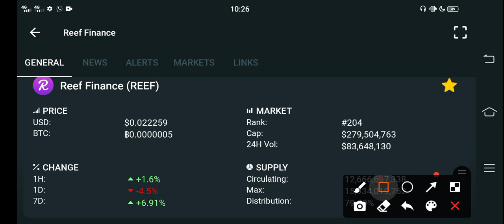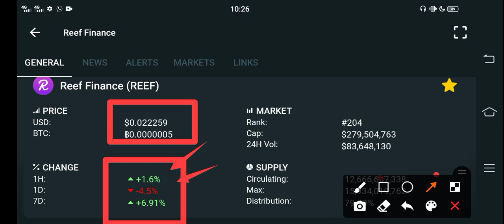Reef WARNING! Holders || Reef Price prediction || Reef News Today